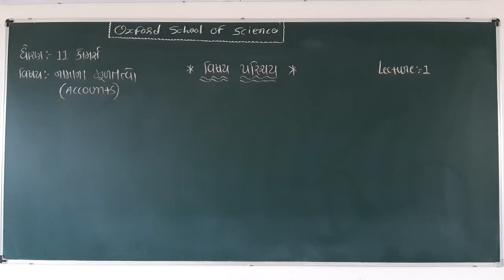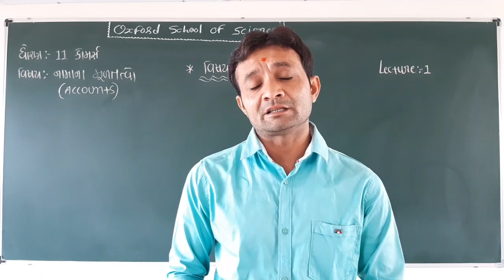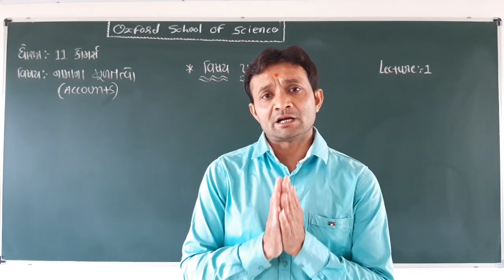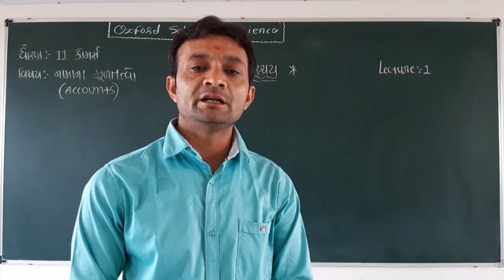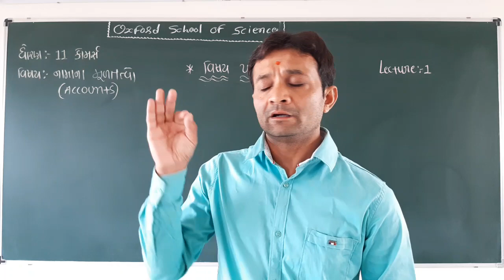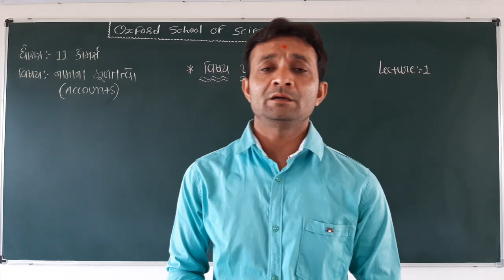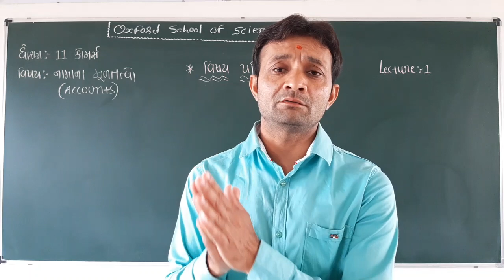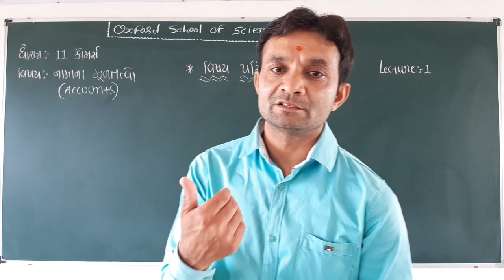STD_11 COMMERCE, ACCOUNT, SUBJECT INTRODUCTION (VIDEO - 1) By Girishsir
SUBJECT INTRODUCTION